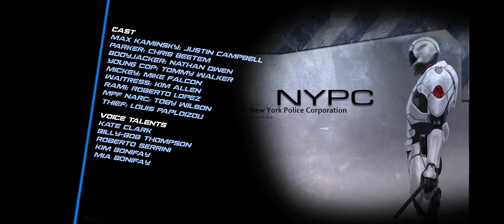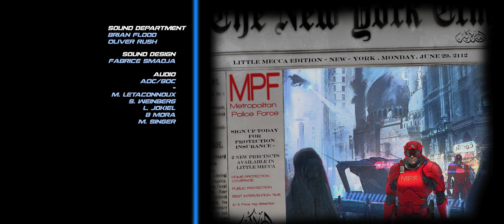From the future with love [Movie trailer]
Coming soon: Squads of privatized police officers from various corporations, walking the streets of New York, selling over-priced protection plans. Get ready.